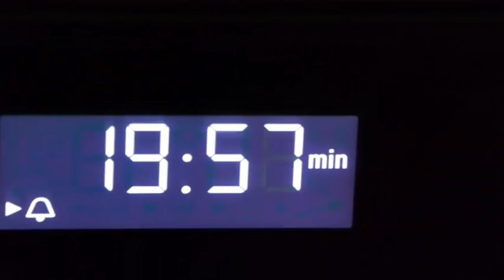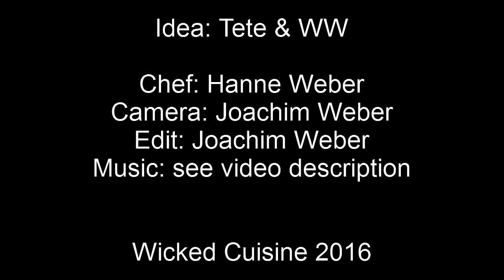Spicy Chicken German-Style - Scharfes Hähnchen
Switch on subtitles for recipe in several languages.

We have had Chinese-style spicy potatoes before on Wicked Cuisine and now we bring you German-style spiciness with potatoes and chicken. The chicken is treated with a marinade of garlic and chilli pepper which gives it this rich flavour. And also the potatoes are treated to a good deal of the seasoning. Together they are the perfect combination for an easy, yet tasty, meal.
Tell us what you think! Happy cooking!

Wir hatten bereits chinesische scharfe Kartoffeln auf Wicked Cuisine und jetzt bringen wir euch deutsche Schärfe mit Kartoffeln und Hühnchen.Das Hühnchen wird mit einer Marinade aus Knoblauch znd Chillis behandelt was ihm dieses volle Aroma verleiht. Und die Kartoffeln kriegen auch ihren Teil des Aromas ab. Zusammengenommen gibt das die perfekte Kombination für ein einfaches aber leckeres Essen.
Sagt uns wie ihr es findet! Frohes Kochen!